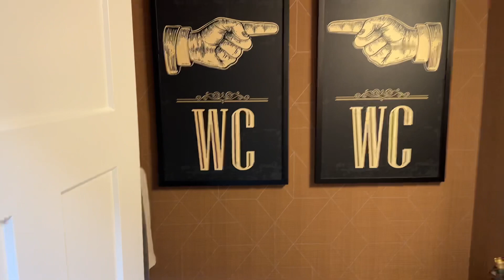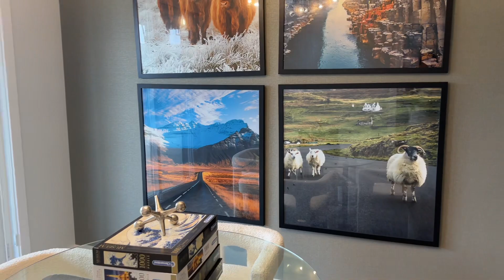FURNISHED HOUSE TOUR! Buying a home in Canada in 2023? Cost, size, etc. 🇨🇦 🍁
Hey guy! My name is Chineme and thanks for stopping by.

Here are what some of the average homes in Canada look like. ❤️